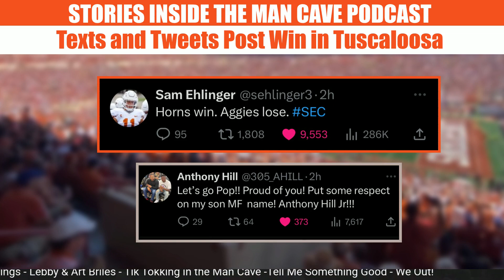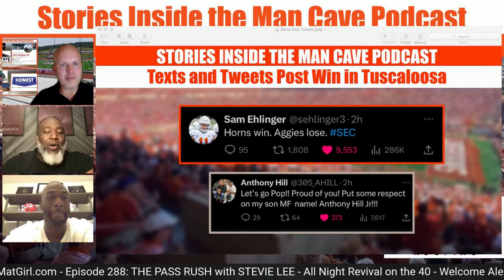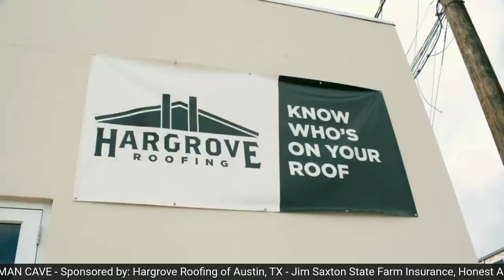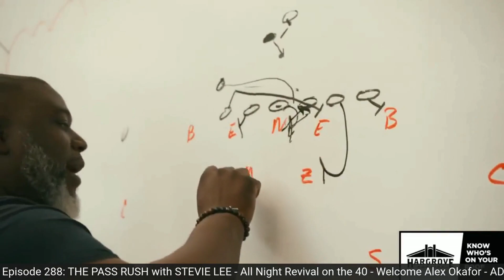The Pass Rush with Stevie Lee & Alex Okafor: UT's Win at 'Bama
"Know who's on your Roof"

The pride of Pflugerville, Texas Pflugerville Panthers, Alex Okafor joined us for healthy discussion of the Texas Longhorns upset of 3rd ranked Alabama in Tuscaloosa.

Okafor, a former HookEm defensive end great retired from the NFL last December, delivered some valuable takes from his observation from the stout Texas defense vs Alabama.

The excitement is building for the potential of this team. Which was evident when the UT student body waited for the arrival of the team at 2:41 AM at the Littlefield fountain early Sunday morning.

Defensively, the Texas defense limited the Crimson Tide to 107 yards rushing and picked up Jalen Milroe twice.

Meanwhile, UT quarterback, Quinn Ewers shredded the 'Bama defense for 3 touchdowns.

The result a 34-24 win and the Longhorn sky rocketed up to #4 in the latest polls.

It was the 2nd loss at Bryant Denny Stadium in 54 games.

Up next, is a home date vs Wyoming Cowboy Football